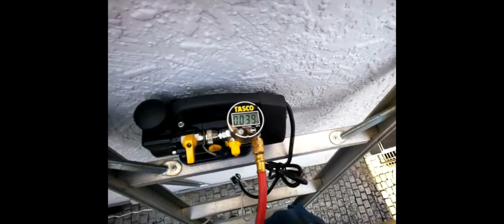エアコン取り外しNo8